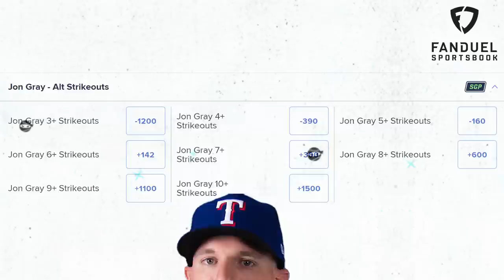102.4 MPH Fastball - Fastest Strike by a Starting Pitcher in Statcast History!!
Spencer Strider
Shane McClanahan
Brusdar Graterol
Jordan Hicks
Michael King
Yu Darvish
and more!